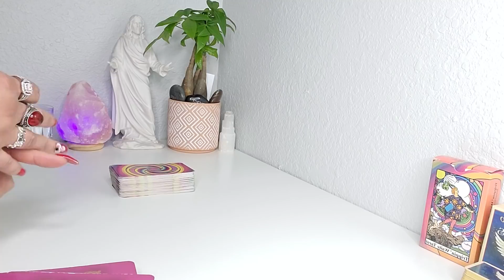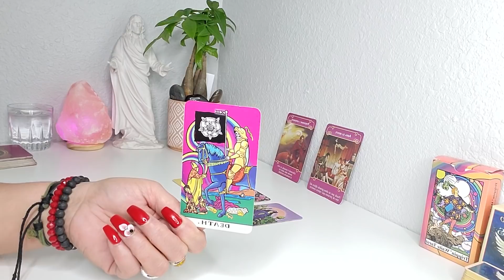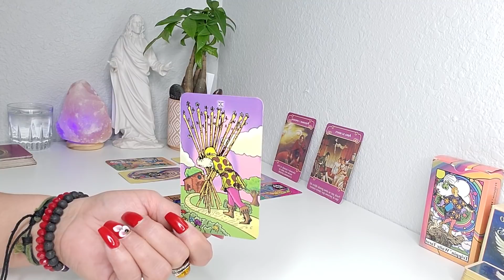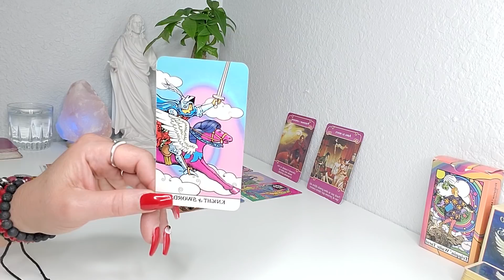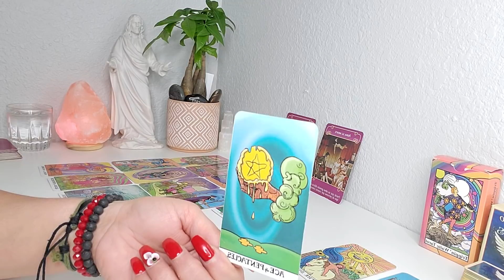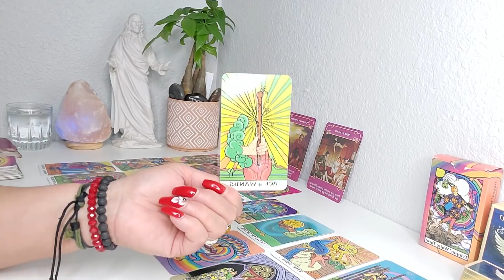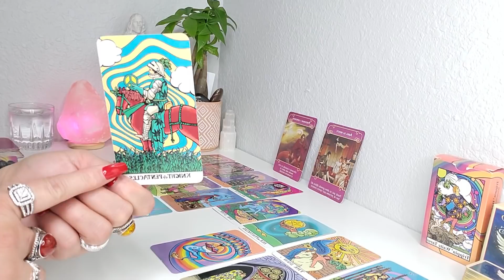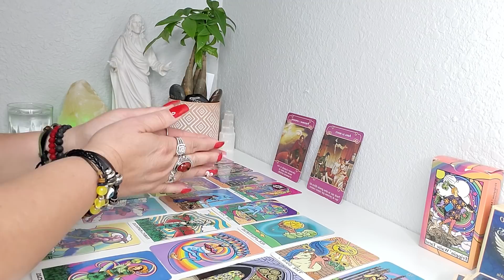♈ ARIES! 🔮SE TE HACE EL MILAGRO, ESPERA LO INEPERADO!❤🔥💰👀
SI QUSIERAS HACER UNA DONACION PARA EL APOYO AL CRECIMIENTO DE MI CANAL, PUEDES USAR EL SIGUIENTE ENLACE: